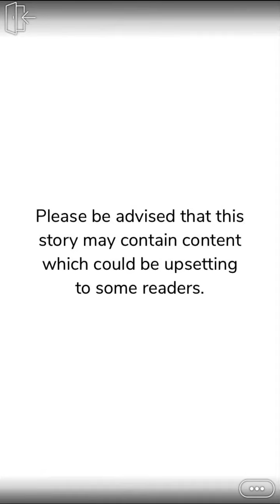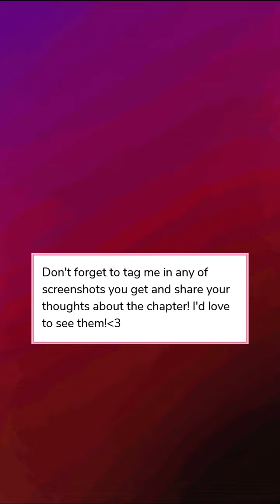My Alpha (Part 25) Episode Choose Your Story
My Alpha Episode 25

Abused by her father since birth and her wolf being missed without her knowledge, Athena feels damaged and tainted. Will she ever be able to escape her fate? (LL, CC)

Credit: prelynn.episode
Author’s IG: @prelynn.episode